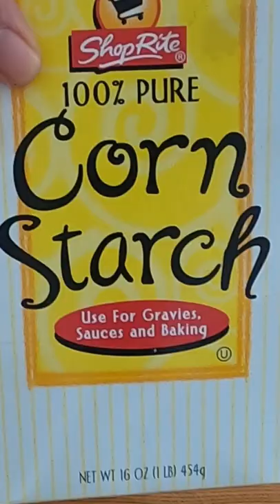My Lion Head Meatball Recipe For Lunar New Year (Cats Want Some)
It’s too cold to go fishing, so I like to make cat videos. In this short video, I share my recipe of the lucky dish of Lion’s Head Meatball for Chinese New Year. It’s the Year of the Tiger although I like to call it the Year of the Cat instead! (My cats want to have some of my cooking.)

Lion’s Head Meatball is normally made with ground pork, but in my recipe, I am actually using ground turkey as a healthier option. Also, cabbage is more commonly paired with the dish, but I am using Bok Choy as the vegetable.

This is only my second cooking video I ever posted and it’s a super fast presentation in just under a minute, whereas it actually takes about an hour in real time.

If you want to see my first cooking video, check it out:
Catch & Cook My First Trout

The following gear I used in this video:
Le Creuset Enameled Cast Iron Signature Oval Dutch Oven with Lid, 8 Quart
Sesame Oil
Panko
GoPro Hero 8

For more about me, my Art, Outdoor and Nature stuff, please visit...